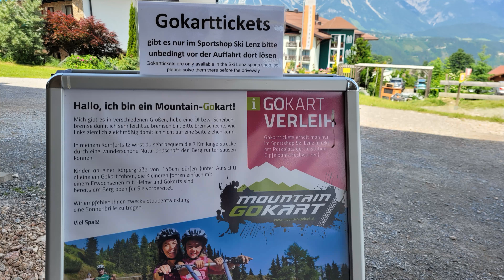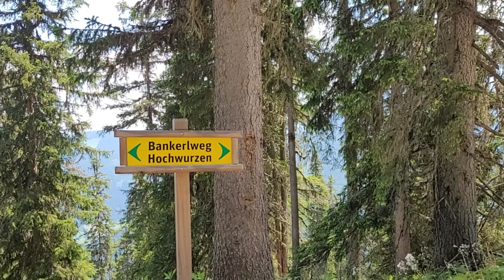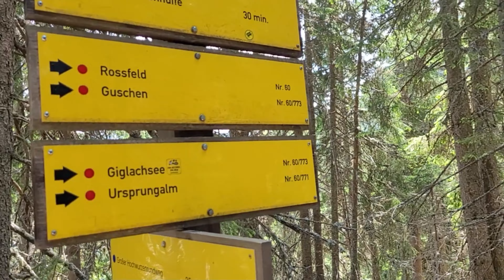Wanderung Schladming Hochwurzen Seilbahn inklusive Sommercard Urlaub mit Kindern Aktivurlaub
Wandern beruhigt Neven und ist gut für die Seele. Wandern kann auch Kindern sehr viel Freude bereiten, wenn man die Talabfahrt mit einem Gokart absolviert. Wir wandern auf dem Bankerlweg und genießen ein typisches steirisches Gericht - Blattlkrapfen.

In dieser Videoreihe nehmen wir Euch mit in unseren Kastenwagen Vanlife  Sommerurlaub 2022. Wir sind vom 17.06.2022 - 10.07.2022 mit unserem Wohnmobil Gustl  unterwegs gewesen. Ein richtiges Ziel gab es anfangs nicht. Wir haben uns auf unserer Reise mit unserem Kastenwagen Clever Celebration treiben lassen, sind der Sonne gefolgt. Wir sind zu traditionellen Festen gefahren, waren radfahren und wandern, auf neudeutsch Bike and Hike, in der Steiermark, Osttirol und am Wilden Kaiser, haben Hütten erwandert, mal mit mal ohne Seilbahn  und haben für uns magische Orte entdeckt und auch wieder besucht. Wir haben auf kleinen feinen Campingplätzen gestanden, die wir Euch natürlich demnächst hier vorstellen. Ein besonderes Highlight und Premiere war eine Hüttenübernachtung. Ein ganzes Wochenende im Nationalpark Hohe Tauern. Wahnsinn.  Hohe Berge, wilde Flüsse, reißende Wasserfälle, Gletscher, Bergseen und bunte Wildblumenwiesen haben uns auf unserer Reise begleitet. Die Küche in Österreich schmeckt uns vorzüglich, sowohl die traditionellen Gerichte Osttirols wie Kaspressknödel und Schlipfkrapfen,  Graukäse,  Kaiserscharrn und Blattlkrapfen in der Steiermark wie auch die Jausen am Wilden Kaiser. Die An- und Abreise erfolgte über die Fränkische Schweiz, die mit ihrer Brau- und Bierkellerkultur wie auch mit der tollen Natur  unser Herz gewonnen hat. Lasst Euch von uns auf diesen Aktivurlaub einladen und bleibt gespannt, welche Erlebnisse wir gerne mit Euch teilen. Wir freuen uns darauf.